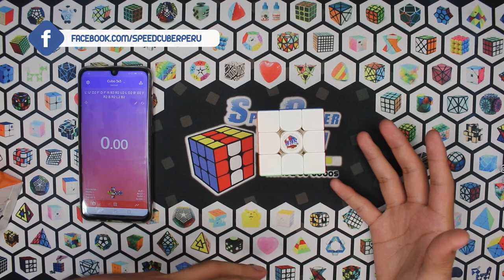¿Cómo resuelvo el cubo de rubik en 8 segundos? | Speedcuber Perú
Tu tienda favorita de cubos te trae unos example solve de Ernesto Gutierrez para que así veas como se resuelve el cubo de rubik en 8 segundos